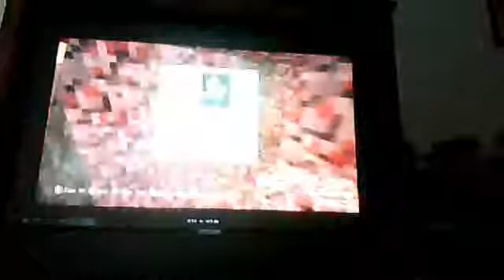minecraft survival creeper mayhem